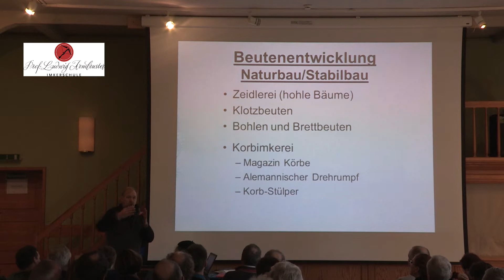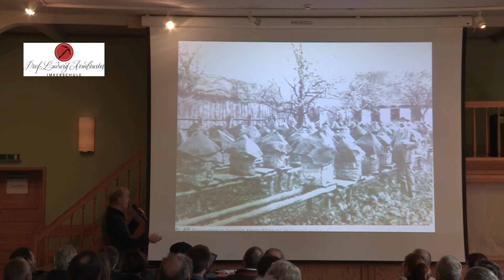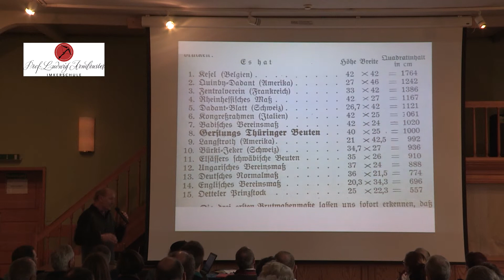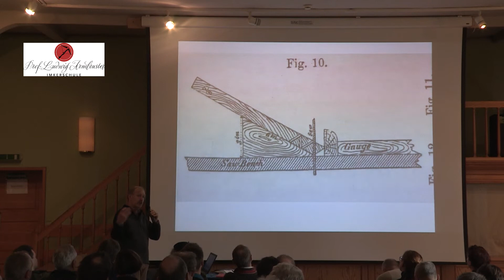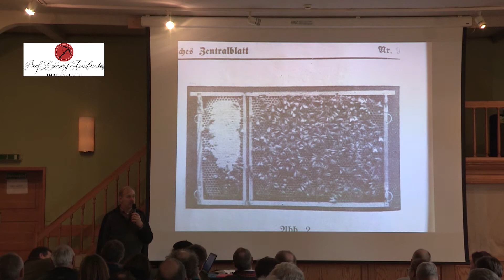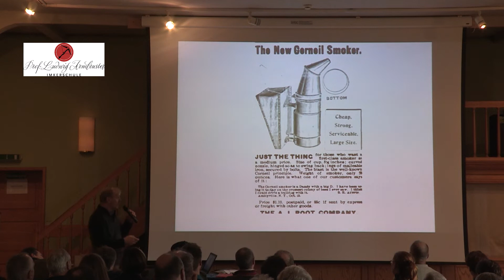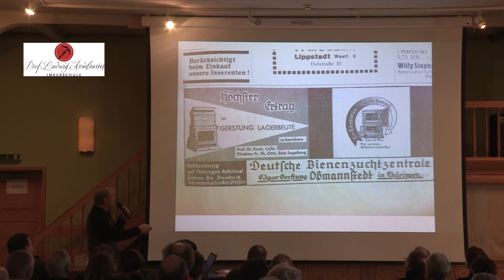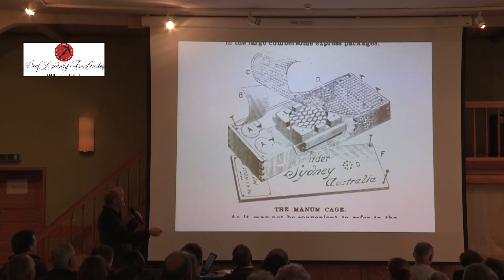7. Weimarer Bienensymposium: Wulf-Ingo Lau: Historischer Rückblick zur Beutenentwicklung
Wulf-Ingo Lau: Von Langstroth zu Zander: Historischer Rückblick zur Beutenentwicklung